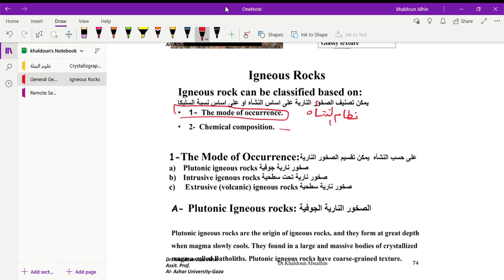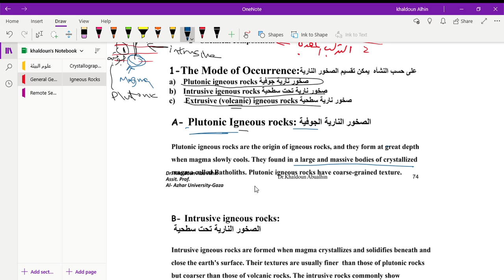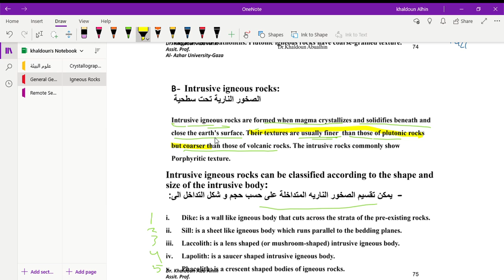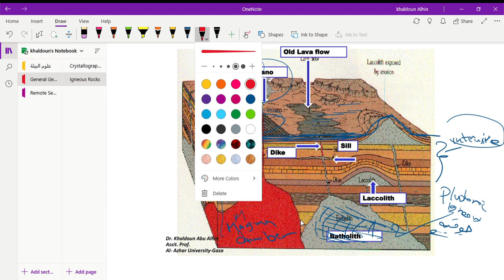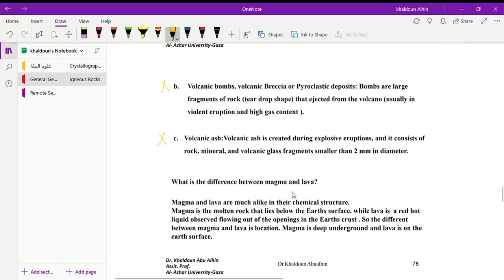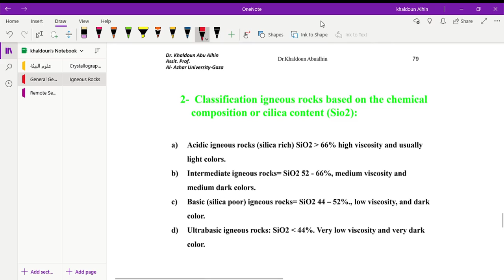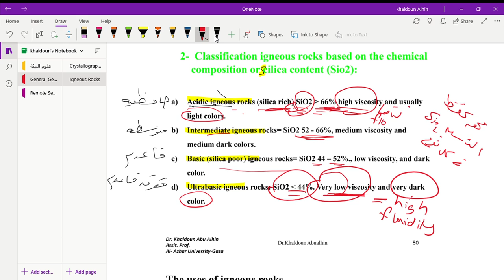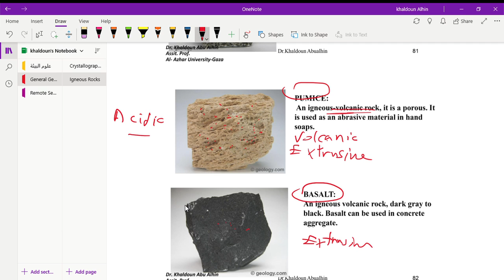General Geology Igneous Rock2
الصخور النارية